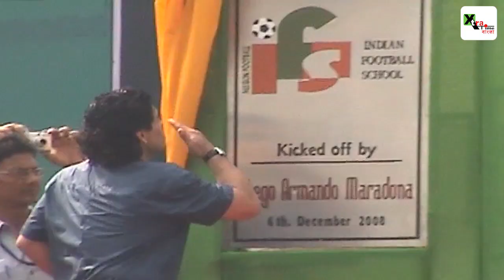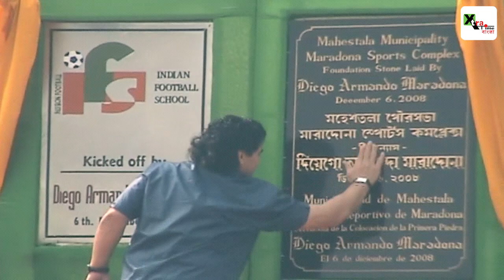ফুটবলের রাজপুত্র মারাদোনা যখন কলকাতায় | স্মৃতিচারণায় Anilava Chatterjee | Diego Maradona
Story Editor: Monojit Jana
Story Producer: Anilava Chattopadhyay